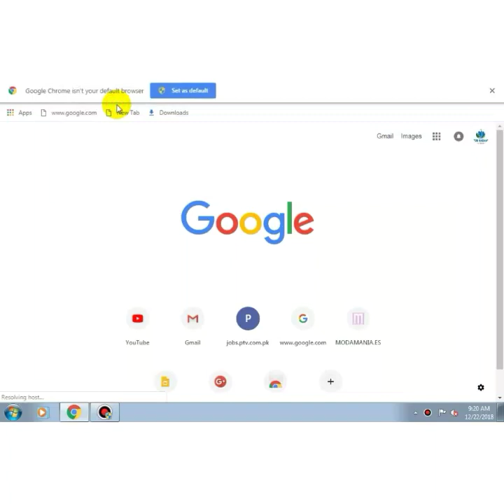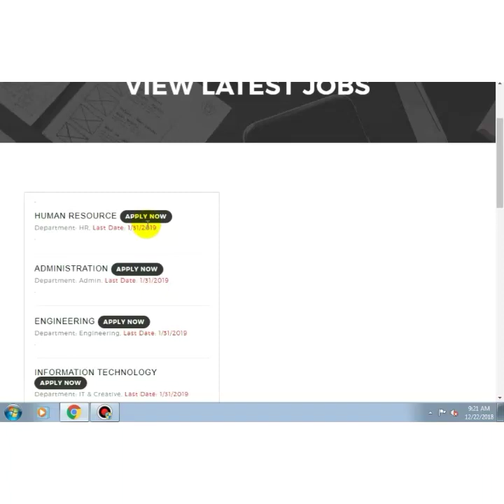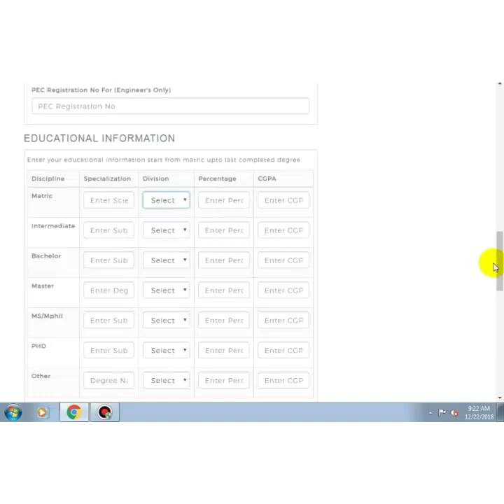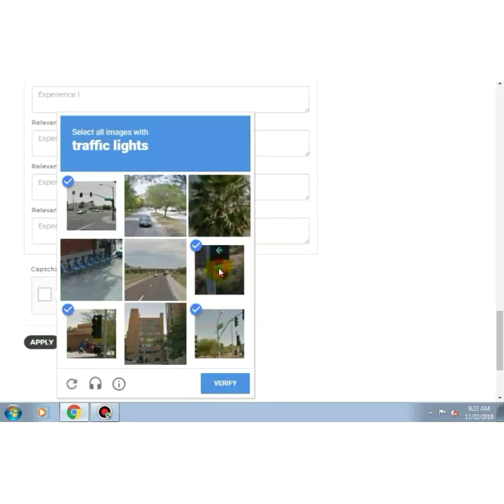Latest Jobs PTV - Pakistan Television - Apply Now - Full detail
ptv announce multiple jobs for males and females of Pakistan.
In this video u will know that how to apply.